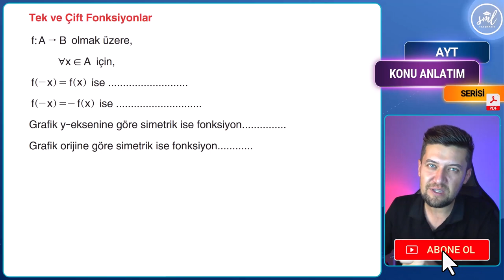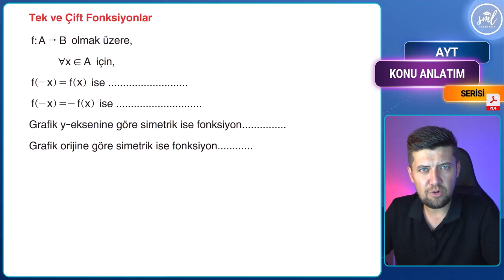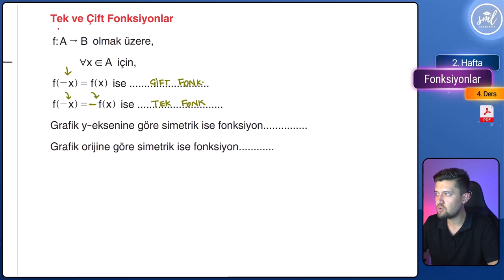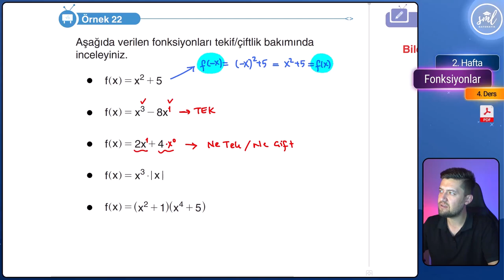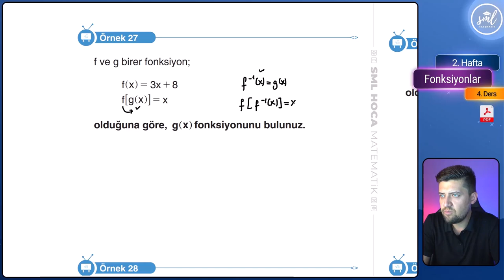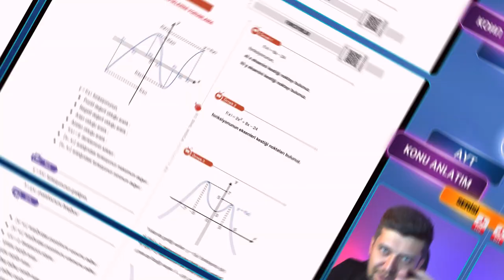Fonksiyonlar Konu Anlatımı - 4 - AYT Matematik